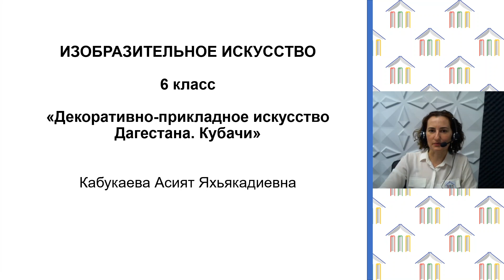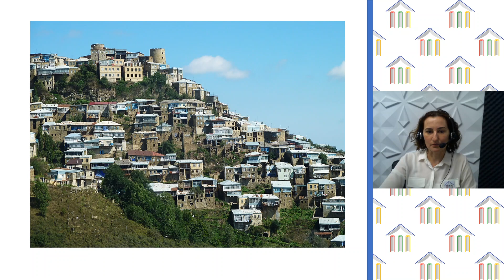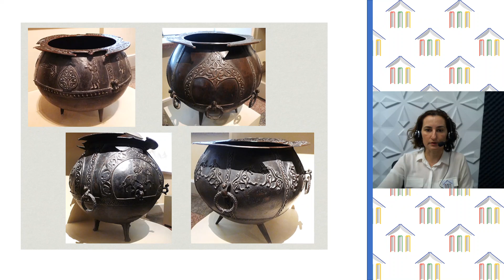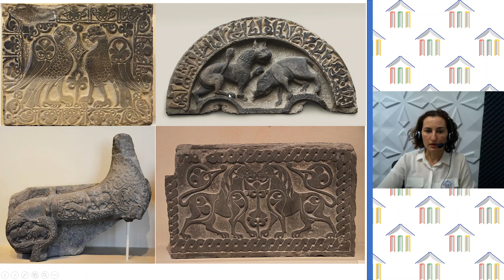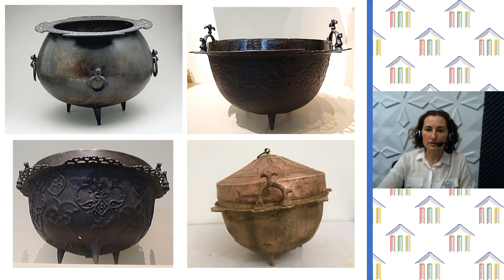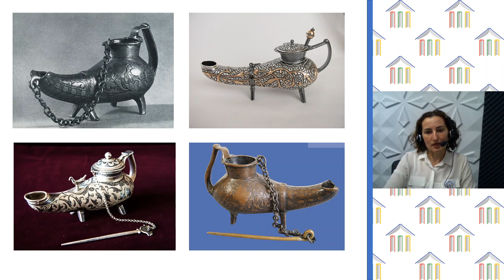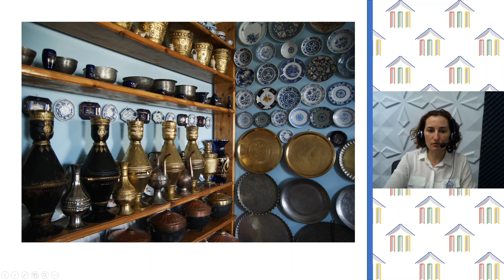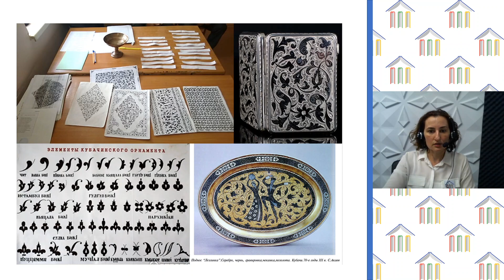6 Класс. ИЗО. Кабукаева А.Я. "Декоративно-прикладное искусство Дагестана..."